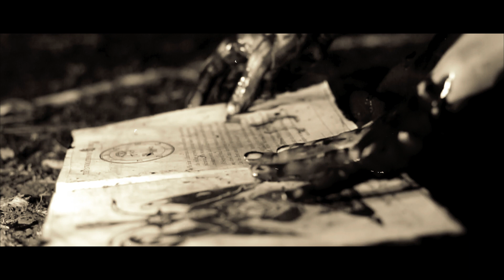FILTH - BLACK FLAME (Official Music Video)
Official music video for Black Flame, off our sophomore Lp, The Ignorance.

STREAMING EVERYWHERE!

Lyrics
Unholy bearer of the black flame
I call upon you to guide my way.
As fade in and out of light
Remnants a fire that once burned bright.

My eyes are open but I cannot see
Lost in the shadow of who I used to be.
Stoke the flame
Ravage all that lay before me
The unforeseen seeks to conquer me

As I call upon the dark within
To thine owns self be true
I must purge the cancer
From my bones. May I become one with you.

Mend every bone that is broken
Strike at a heart once stolen
Severe the tongue of every falsehood spoken.

The black flame, from slumber awoken.

Destroyer of insecurities
Ridding me of everything
At your feet may my enemies rest in peace

All music and Lyrics by FILTH